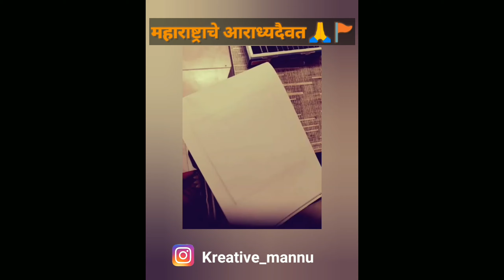Creative artwork #1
Hey guys if uh have any questions, please send me msg on instagram.
Send me ur creative artwork.
I hope uh enjoy the video.
Have a nice day. Thankyou!!💐

Handmade cards, explosion box🎁 and scrapbooks for any occasion.